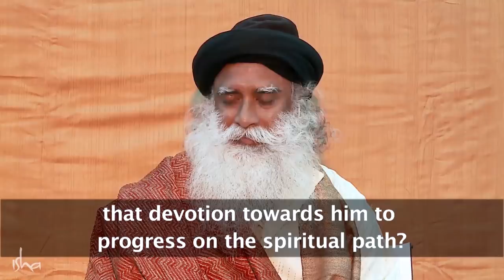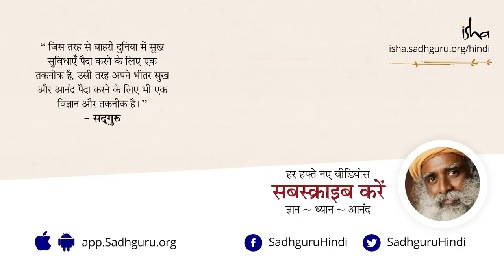क्या आध्यात्मिक विकास के लिए शिव की भक्ति करना ज़रूरी है? Shiva Doesn't Need Your Devotion Hindi Dub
कैलाश मानसरोवर यात्रा के दौरान अमेरिका से आए एक साधक ने  सद्‌गुरु से पूछा कि उनके मन में शिव के लिए कोई भक्ति नहीं है, लेकिन क्या फिर भी उनका आध्यात्मिक विकास हो सकता है?